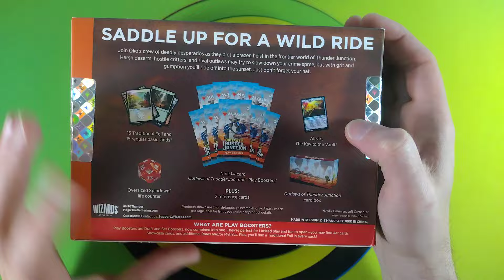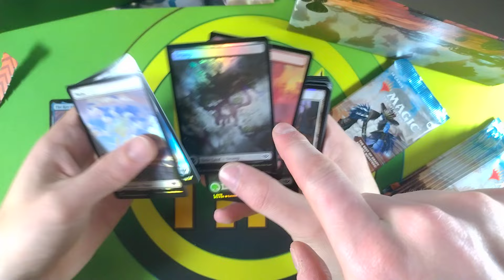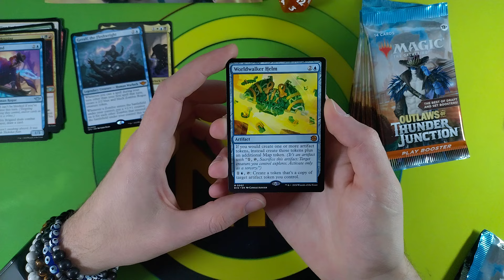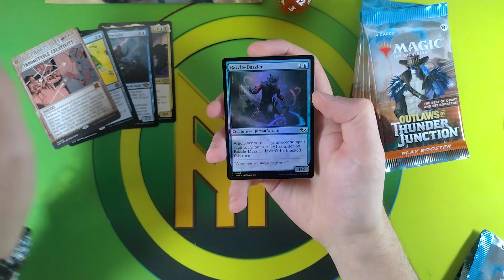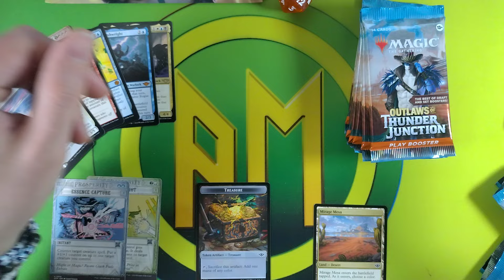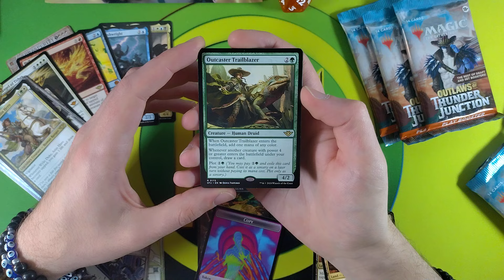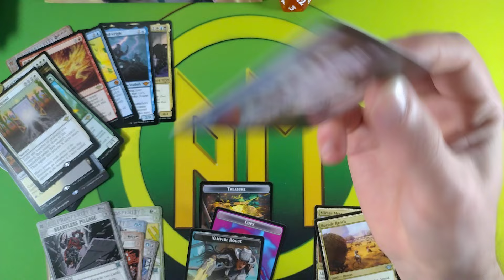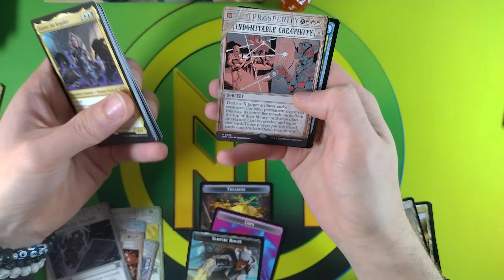Unboxing Bundle▶️ Banditi di Crocevia Tonante🤠⚡ by Fantàsia Store [MTG ITALIA🇮🇹]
Canale Discord (se non funziona scrivetecelo nei commenti!)